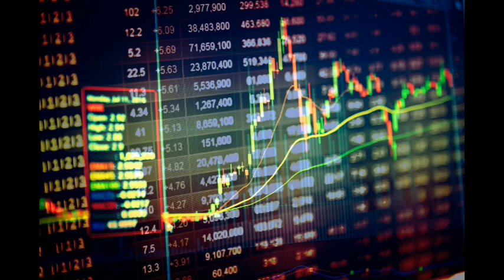沈金：港股氣氛差，17297為下個支持位？ 2023 08 20